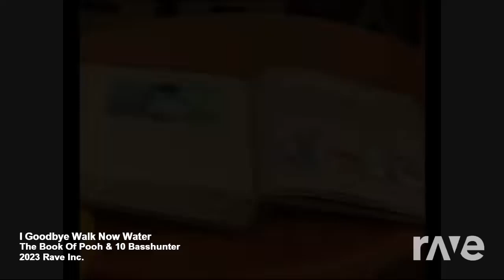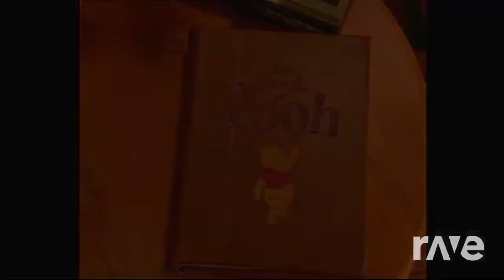Something That I Made For Fun